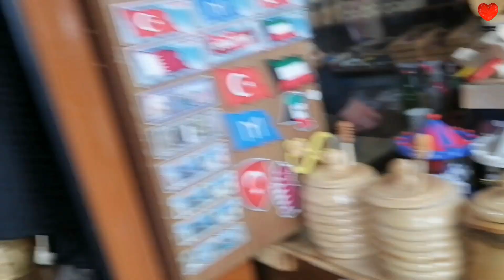مناظر وشللات بورصة من اجمل الاماكن شاهد ولان تندم